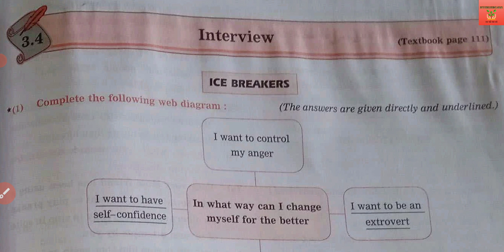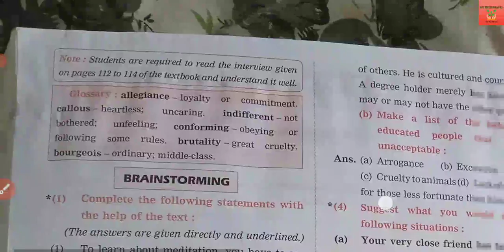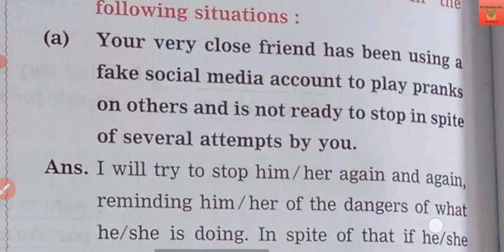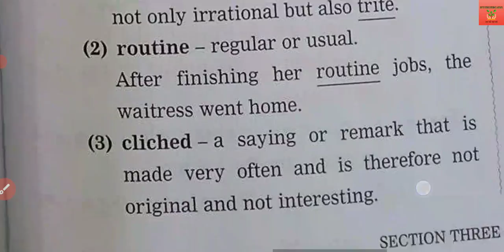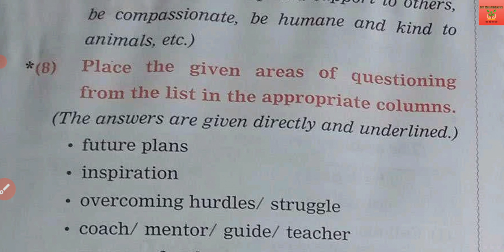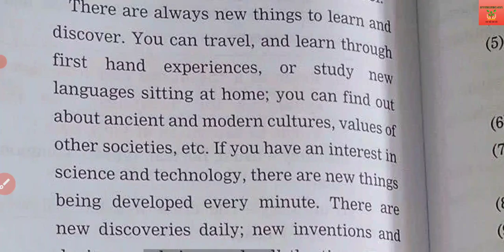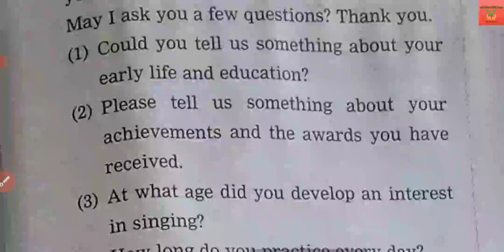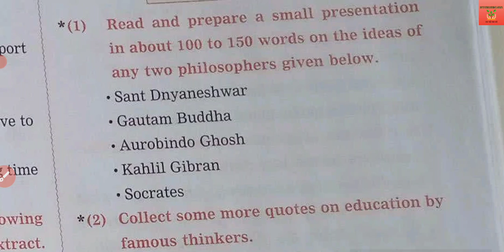Std. 11 | English | Lesson 3.4 | Interview | Explanation | Digest's Answers | Maharashtra Board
Interview Explanation Digest's Answers Maharashtra Board